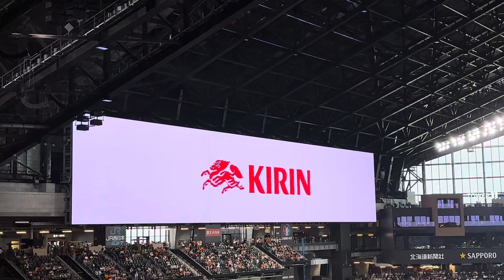【2024.6.15】日本ハムファイターズ スタメン発表前 演出 I GOT YOU／TWICE (LIVE DAYS 心躍る大交流戦ver.)